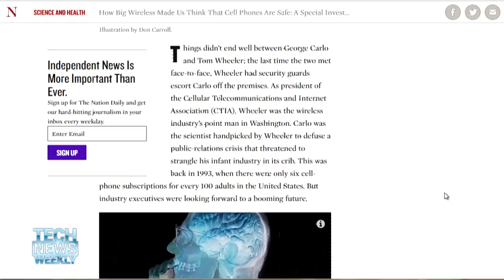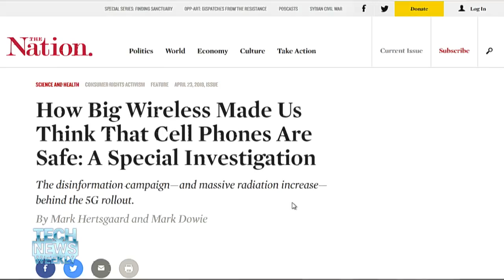The Real Cell Phone Radiation Risks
Jason Howell and Megan Morrone talk to Mark Hertsgaard, the author of The Nation cover story, "How Big Wireless Made Us Think That Cell Phones Are Safe: A Special Investigation." We discuss the cell phone industry's efforts to put a lid on scientific research that shows RF radiation's negative effects on rats and why the industry doesn’t have to win the scientific argument about safety; it only has to keep the argument going.